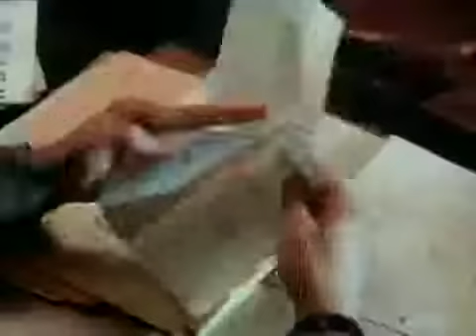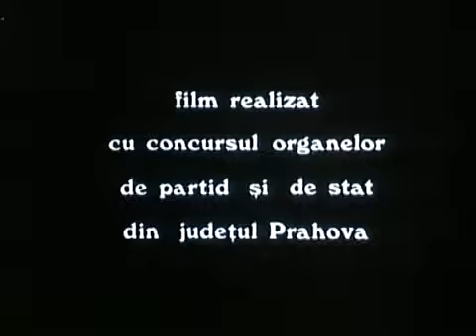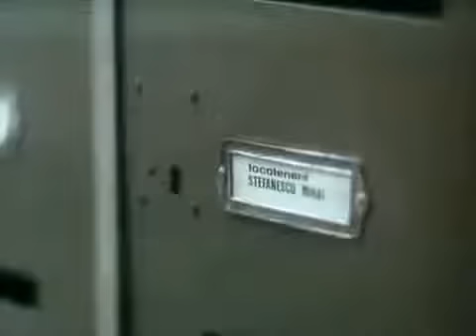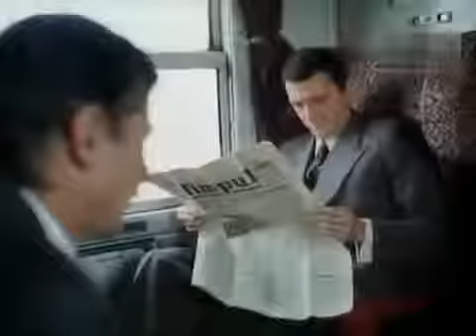Detasamentul Concordia 1981 film antreg